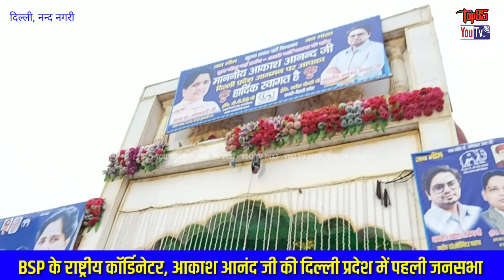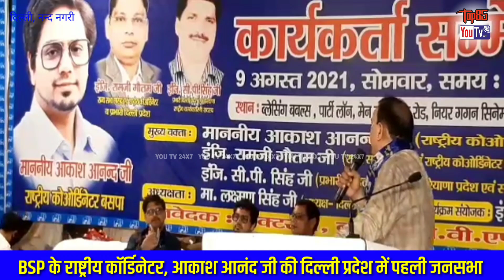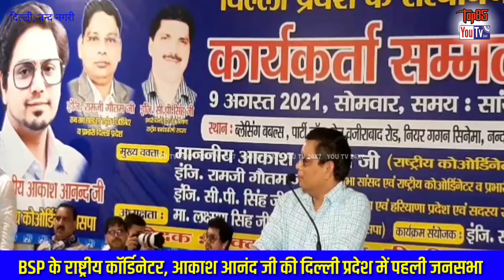मायावती जी के भतीजे , आकाश आनंद दिल्ली में पहली बार आगमन पर पूरी वीडियो जरूर देखें